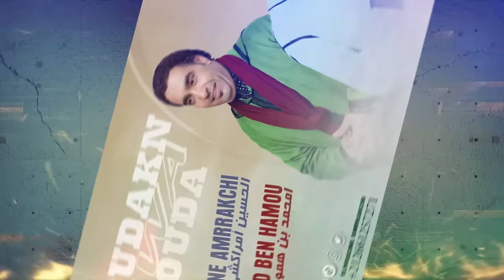m'hamed ben hamou duo avec elhoucine amrrakchi ( youdakn awa youda ) تنضامت جديد 2024